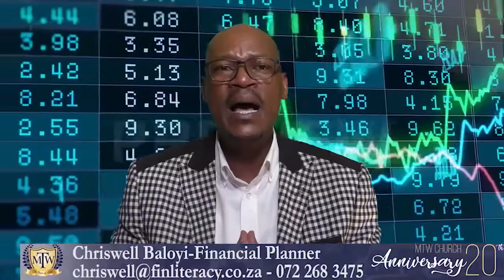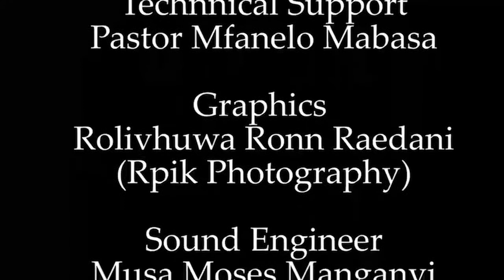Financial Literacy with Mr Chriswell Baloyi 17/11/2020